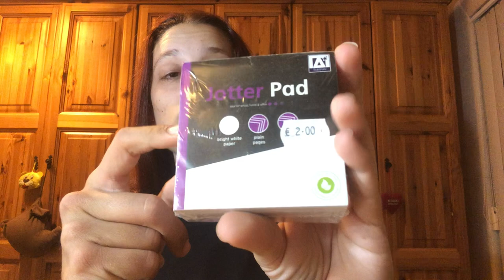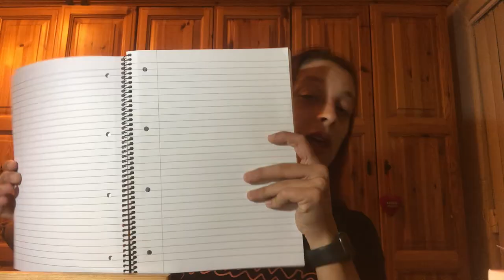HUGE BACK TO SCHOOL SUPPLIES SHOPPING HAUL / 2022 🤗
- U OVOM VIDEU MOZETE VIDETI HUGE BACK TO SCHOOL SUPPLIES SHOPPING HAUL / 2022 🤗 MOZETE VIDETI STA SAM SVE KUPILA ZA NOVU SKOLSKU GODINU !

*VREMENSKE OZNAKE* :
0:00 - uvod videa
0:26 - raznobojne hemiske + olovka
1:36 - markeri
1:58 - random stvari
4:10 - raznovrsni blokčići za organizaciju
6:07 - sveske
6:43 - odjava videa